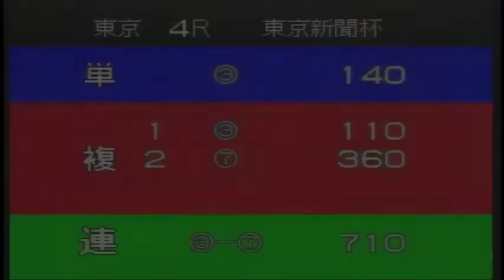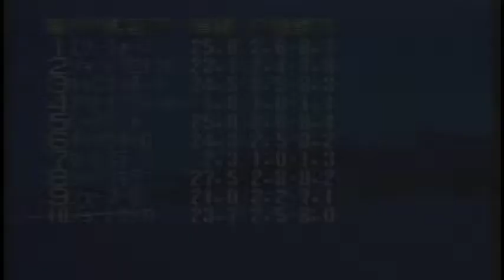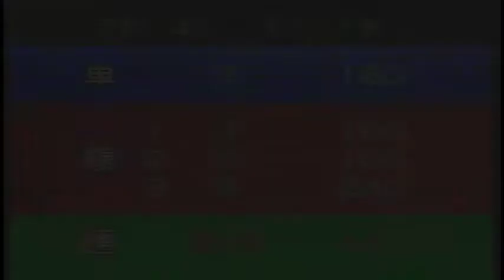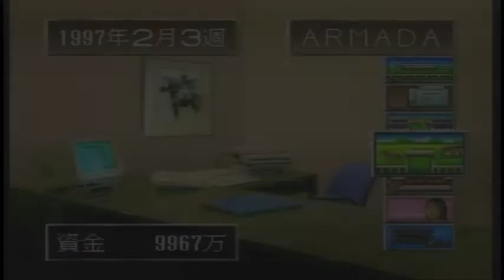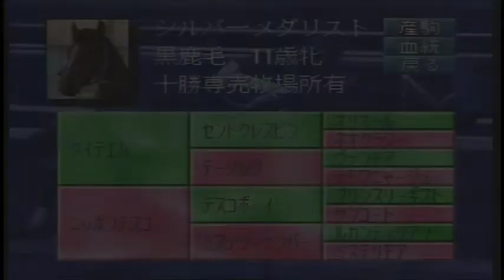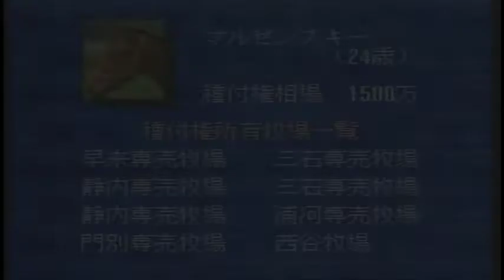ウイニングポスト 04